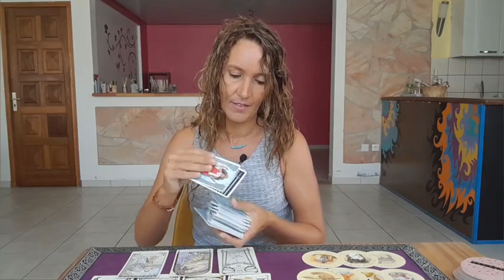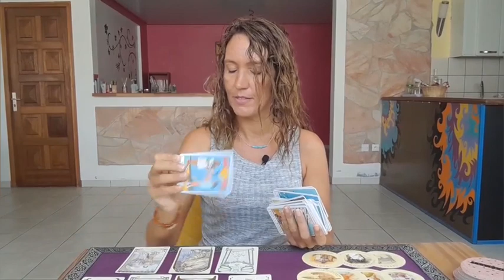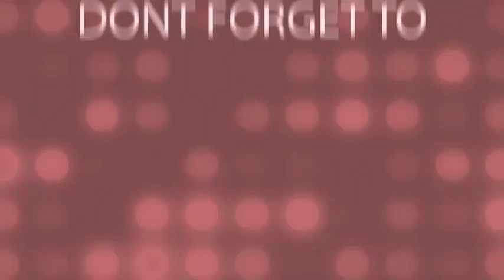ARIES ♈️ OPEN YOUR HEART AGAIN ❤️ APRIL 10TH-16TH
Weekly Reading February 20th-26th🎉

My adress🎇
MoonLight Tarot (Audrey Forton)
Quartier Lowinsky
Maison Louis Joseph
97211 RIVIERE PILOTE
Martinique

⭐     Sun   Taurus      ⭐
⭐     Moon  Scorpio  ⭐
⭐     Rising   Taurus  ⭐
⭐     Venus   Taurus  ⭐

All you have to do is:
3. Leave a comment 🌟Love and Light 🌟in a video for the current month.
🍀Good luck!

🌷Schedule🌷

✨Weekly Reading✨
Monday Air signs : Gemini, Libra, Aquarius
Tuesday Water signs : Pisces, Cancer, Scorpio
Wednesday Earth signs : Taurus, Virgo, Capricorn
Tuesday Fire signs : Aries, Leo, Sagittarius

✨Monthly Reading✨
Friday : Aries, Taurus, Gemini, Cancer
Saturday : Leo, Virgo, Libra, Scorpio
Sunday : Sagittarius, Capricorn, Aquarius, Pisces

1 question 15$(private video 10 minutes)